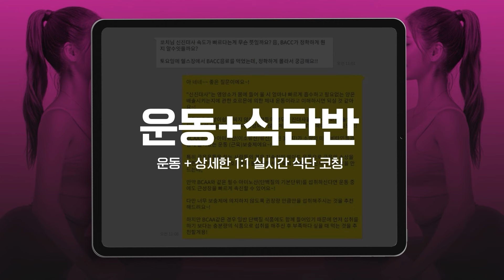딱10분🔥 출렁이는 팔뚝살 🔥탄탄하게 만드는 운동